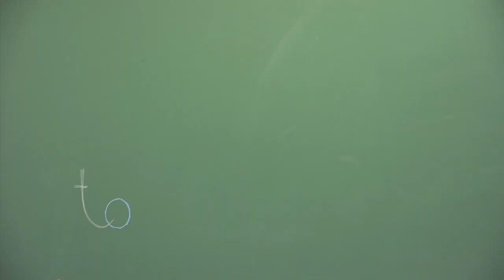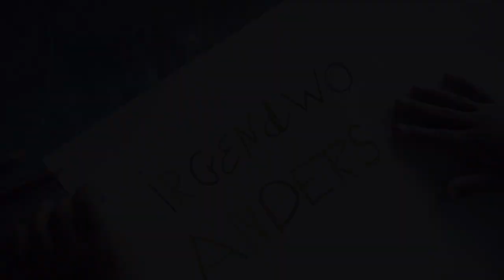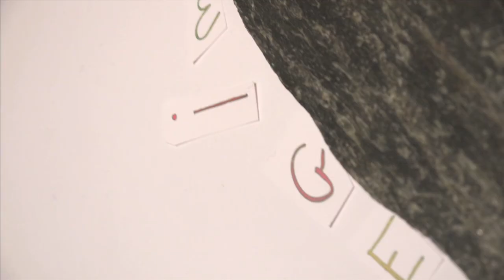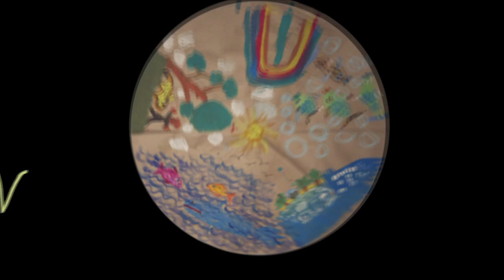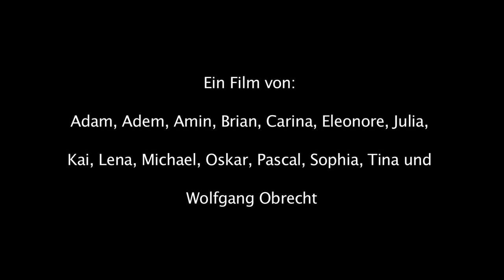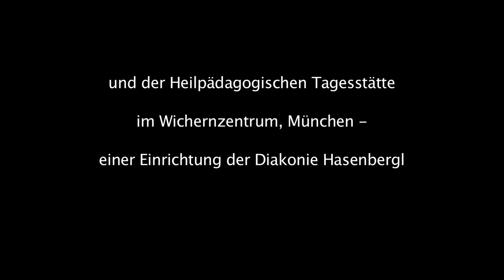Irgendwo anders (Trickfilm)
Trickfilm von: Adam, Adem, Amin, Brian, Carina, Eleonore, Julia, Kai, Lena, Michael, Oskar, Pascal, Sophia, Tina

Irgendwo anders
Interkulturelles musikalisch-künstlerisches Projekt der Diakonie Hasenbergl e.V., Heilpädagogische Tagesstätte am Wichern-Zentrum München in Kooperation mit Musical&Co gefördert von Aktion Mensch mit Kindern im Grundschulalter aus dem Münchner Norden.

Gesamtkonzept und Projektleitung: Heike Stuckert / Konzeption und Durchführung: Aylin Aykan / Durchführung: Lili König und Wolfgang Obrecht

Dank an Doris Grahammer, Dr. Brigitte Schnock, Barbara Stadler, Nahid Esmaili, Swantje Geller, Daniela Dohrmann, Wolfgang Spörrer und Carsten Hoffmann